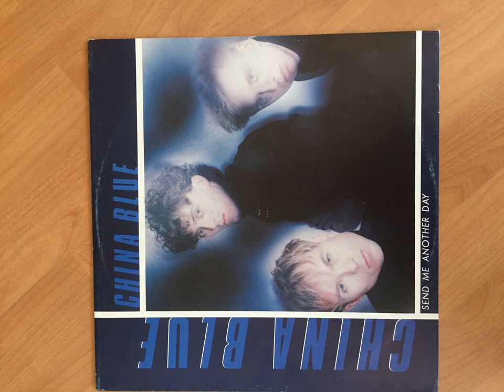China Blue - Send Me Another Day (Good Quality)